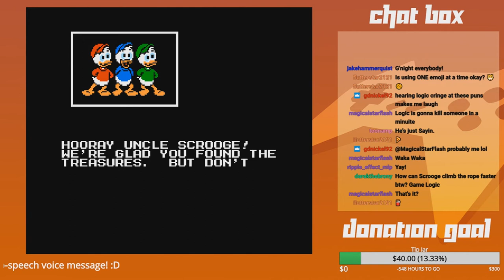GoldenFox Plays DuckTales Pt. 3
Finishing the game starting with the moon!!